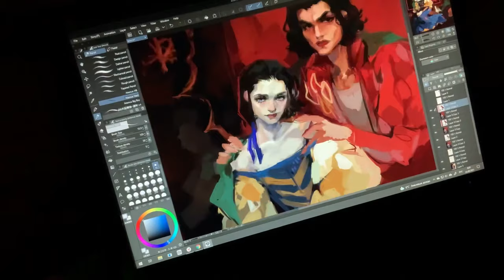Составил палитру акварели сам | Van Gogh, Pinax, Белые Ночи | speedpaint | evanjarvi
А вы составляли свою личную палитру? Может просто добавляли или заменяли цвета? Почему? Какие?
Как много вопросов, но правда интересно знать, чем руководствуются люди в выборе красок, которыми хотят рисовать на постоянной основе🤔
Кстати, хотите в следующем видео проведу экскурсию по старым скетчбукам?